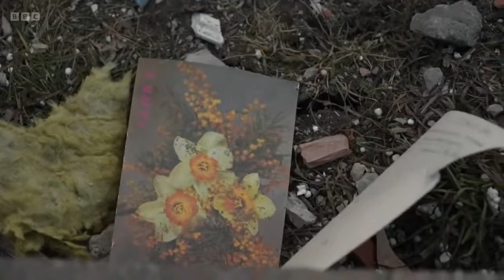Russian assault intensifies in face of Ukrainian resistance - BBC News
There has been heavy gunfire and explosions in Ukraine's capital Kyiv as the Russian assault intensifies.

Russian forces appear to be meeting stiff resistance. Ukraine's President Volodomyr Zelensky has vowed that his country will resist the invasion.

Germany has said it will send weapons to Ukraine to help its defence, ending a ban on military intervention abroad that has existed since the Second World War.

Martine Croxall presents BBC News at Ten reporting by

Orla Guerin in Kiev and Europe Editor Katya Adler.